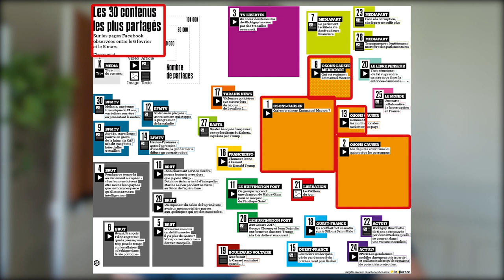DES NOUVELLES D'OSONS CAUSER !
Petite vidéo pour vous donner des nouvelles d'Osons Causer :) où on en est, qu'est-ce qu'on va faire cet été, une blague exclusive de Xav, et même l'apparition d'un trophée des 100.000 abonnés Youtube.
Merci à tous et toutes de nous suivre, de nous soutenir même quand vous êtes pas toujours d'accord avec nous, et un merci tout particulier aux tipeurs et tipeuses qui nous ont permis d'être à fond pendant toute cette année de présidentielle. On vous fait des bisous et on vous dit à très vite ! Et comme d'hab' :